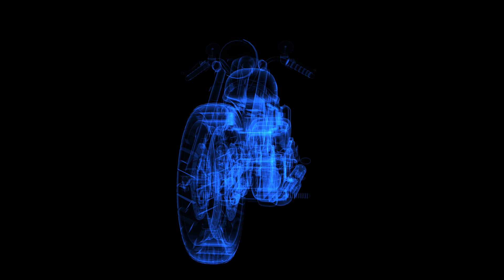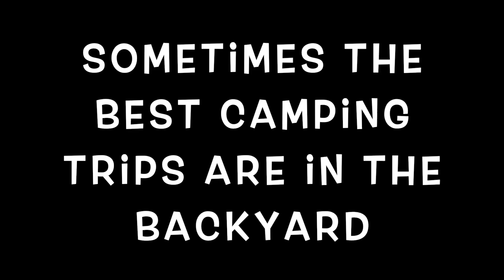I'M GOING CAMPING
This video is about I'M GOING CAMPING
This is a comic look at camping during the pandemic